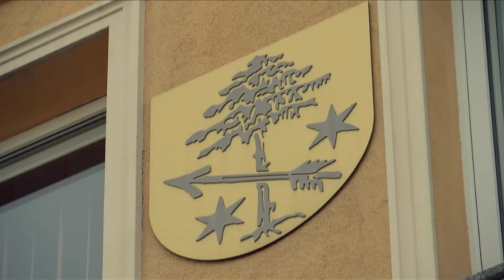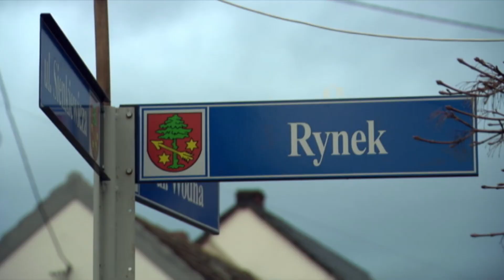Nowy status Strzeleczek. Kolejne miasto na mapie Opolszczyzny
Już 1 stycznia Strzeleczki odzyskają prawa miejskie. To wielki sukces wójta Marka Pietruszki i jego współpracowników. Władze gminy będą teraz mogły bez podnoszenia podatków sięgnąć po większe pieniądze na rozwój oraz łatwiej pozyskać nowych inwestorów.